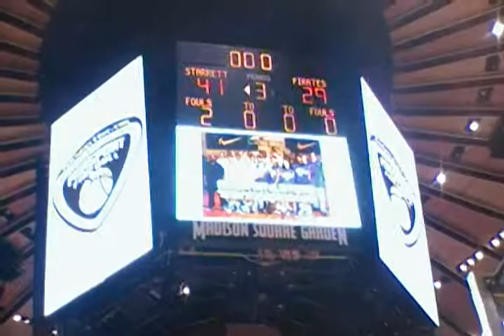NJ Pirates VS Starret City IN MSG for championship part9.MP4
NJ Pirates vs Starret City In Funsport Jr.Pros Basketball League. the championship game played at MSG.